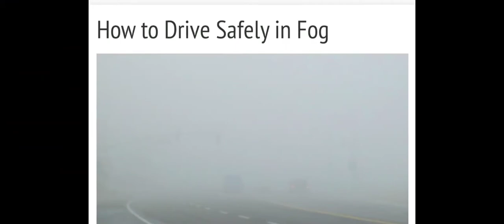How to drive safely in heavy dense fog in hindi